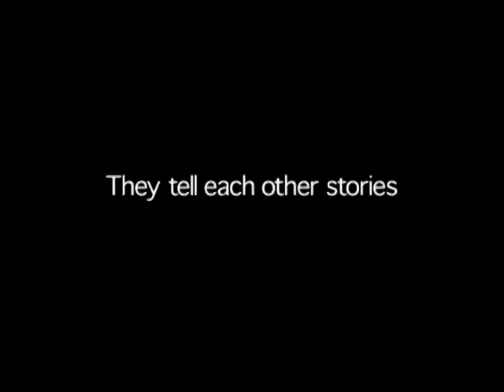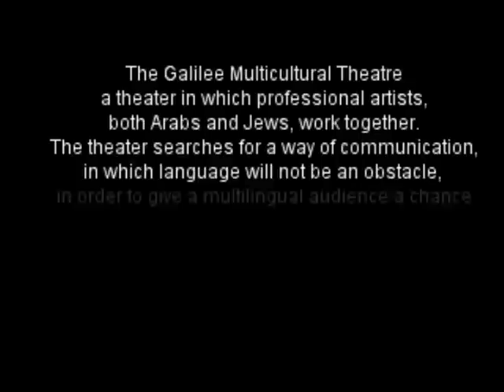NEIGHBOURS The Galilee Multicultural Theatre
The Galilee Multicultural Theatre Presents:  Neighbours

Neighbours is a meeting of worlds, and a meeting of friends.
Wassim Bashar, an Arab  musician, and Pablo Ariel, a Jewish actor, come together in a unique exploration of their differences and human similarities. They talk, they play, and tell each other stories in different languages  without words. Pablo is a world renowned creator of object theater, and Wassim is a virtuoso musician on Oud and Violin  in their own artistic languages, from their own cultural backgrounds, these two artists, friends, and neighbours, meet, explore and enjoy their common humanity.

Neighbours is a warm, surprising, and intimate performance, revealing itself to the audience like a poetry book without words. Each page is a new world: a world of music, a world of puppetry, a world of humour and connection. Pieces of sponge, salt-cellars, and baking bowls dancing to original musical compositions become symbols of hope and co-existence in this charming encounter between an Arab musician and a Jewish actor: neighbours and friends.

Wassim Bashar Born in the Israel Arab village of Tarshiha, Wassim is considered one of the most talented and moving artists in Arab classical and improvised music.

      His career thus far has included participation in numerous productions of Arab classical music, classical Israel music and theatre productions in Israel as well as    abroad. He is the first violin of the Tarshiha Orchestra and Choir of Classical Arab music Performed with Tarshiha orchestra at the Arabic Music Festival which was held in the Opera House in Cairo, Egypt.
Established a new band, Sahana, for ethnic music in Tel Aviv which specialized in Western music.  The band was made up of four Arabic and Jewish players.  We performed throughout Israel in numerous public appearances.  We also performed at the Ramallah Summer Festival where ethnic bands from all over the world come every year to perform

Pablo Ariel

Is an actor and theatre director born in Argentina, living in Israel since 1972. He has performed his one-man show all over the world and has also directed and written dozens of shows for children and for adults.

Since 1991, Pablo Ariel has worked with different Symphony Orchestras in Israel such as  The Jerusalem Symphony Orchestra and the Israel Philharmonic Orchestra and with orchestras  abroad, as a stage director, actor and scriptwriter of Concerts for Children. These concerts combine orchestras with stage performance.

In television he was part of the staff of Sesame Street (Israeli production) I have a story and Concerton

He produced an educational series of films about human rights; these films are used in all the Israeli schools and in many other countries through peace and human right associations like Amnesty International and others.

He was the artistic director of the street and fringe theatre of the Israel Festival, Acco Festival and Haifa Children Theatre festival.

Today he is the Director of the Galilee Multicultural Theater

The Galilee Multicultural Theater

A multicultural theater, where professional Arab and Jewish artists work together The theater is looking for ways of communication where language will be not an obstacle, to give multilingual audiences a chance to meet and enjoy the show together.